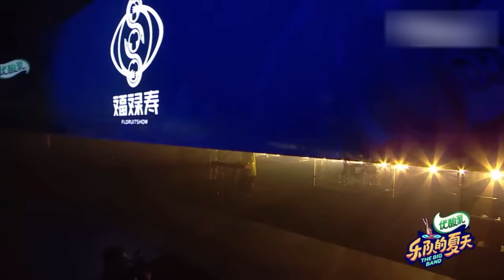福禄寿《我用什么把你留住 》乐队的夏天版最好听！【综艺风向标】